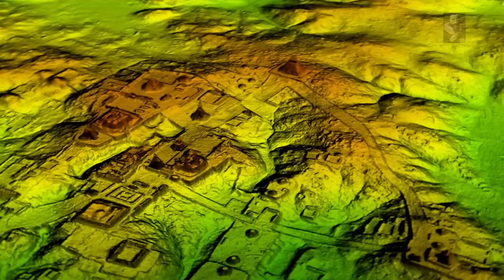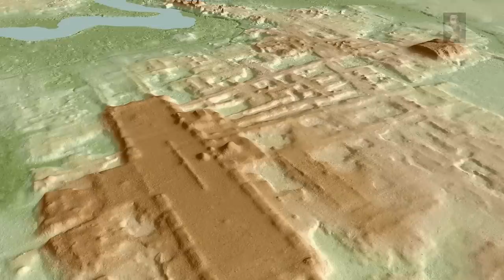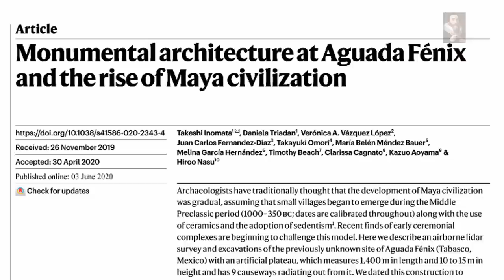Largest and Oldest Maya Structure found using Lidar at Aguada Fénix (Previously unknown)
Using Lidar technology, researchers have discovered (What they are calling) the 'Largest and Oldest' Mayan Structure ever found at a previously unknown site, described as a 'Pyramid topped platform', The discovery was sitting in plain site and only revealed with lazer technology (Lidar)